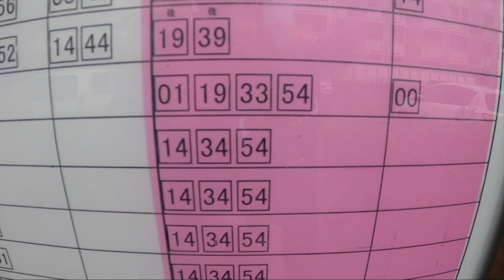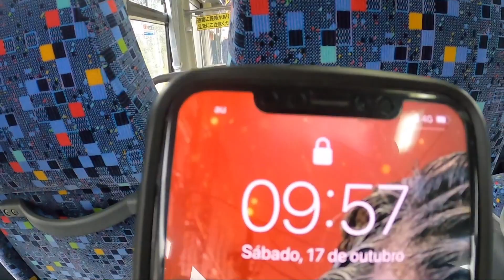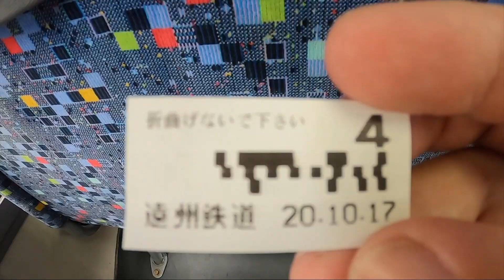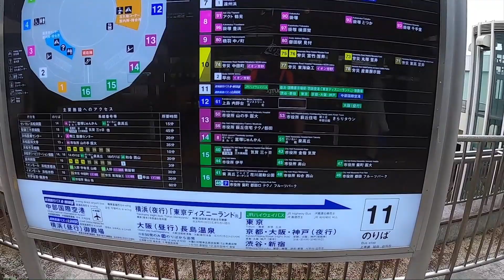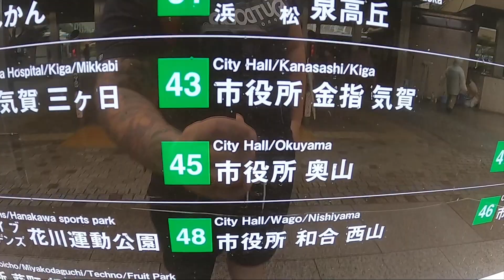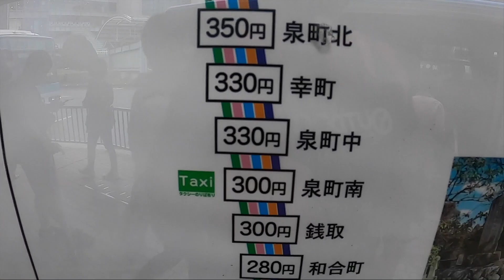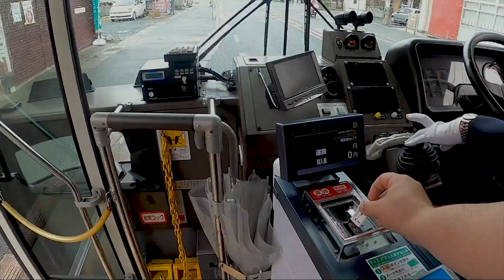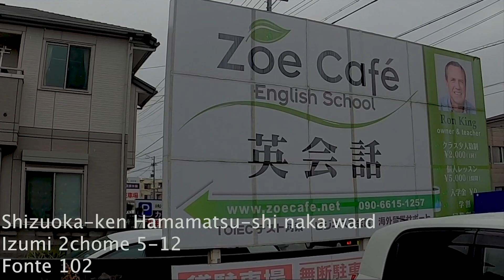TRANSPORTE PÚBLICO NO JAPÃO FUNCIONA?? Andando de ônibus circular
Fala galera sejam muuuito bem vindos para mais um video do canal só vamoss,e no vídeo de hoje eu mostrei um pouco de como é o ônibus circular aqui na minha cidade, no meio do video tem o valor e a distância que eu percorri, deixa nos comentário se acharam caro ou barato e oque acharam do ônibus aqui do Japão